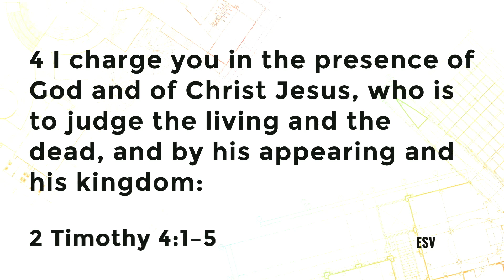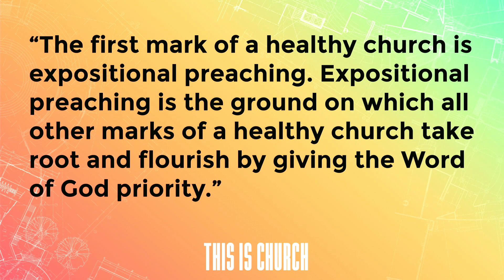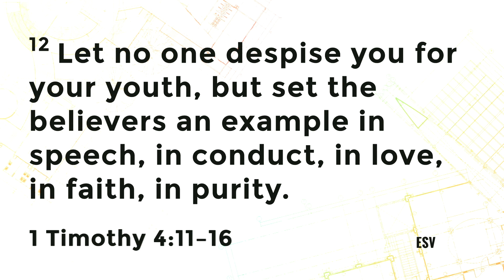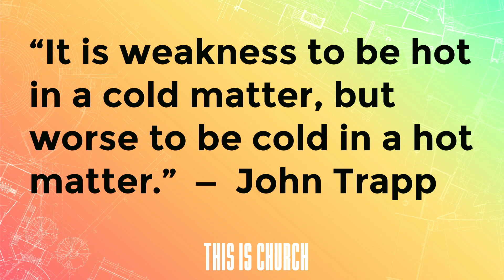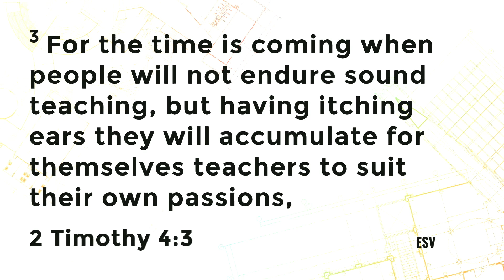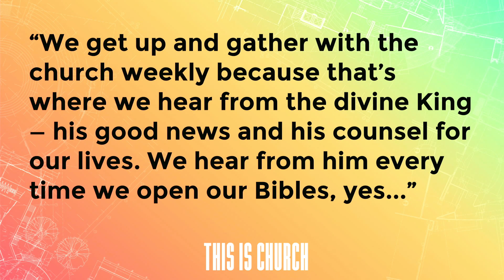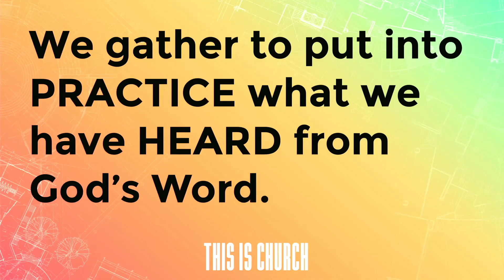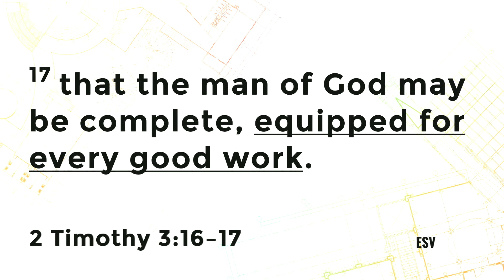This Is Church: Hearing The Word Preached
This week we looked at the second component of the communal aspect of gathering together each week: hearing the word preached.